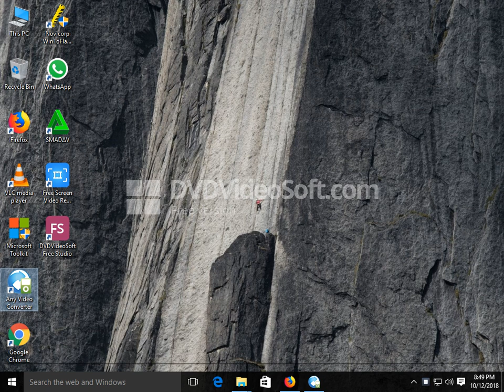How to convert videos in mobile print